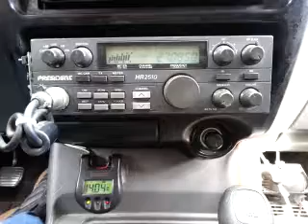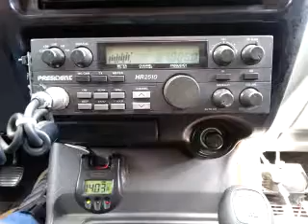12-12-2014 ModSqd CasanovaTX 25/LA 933/IL EasyRiderNC